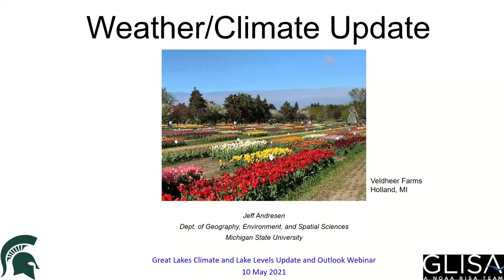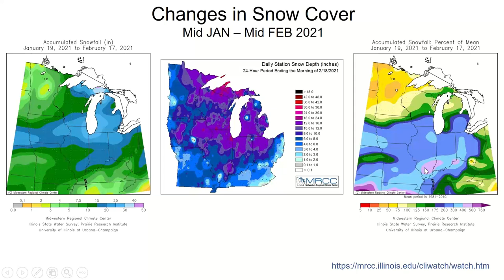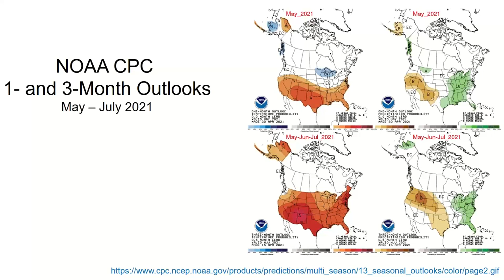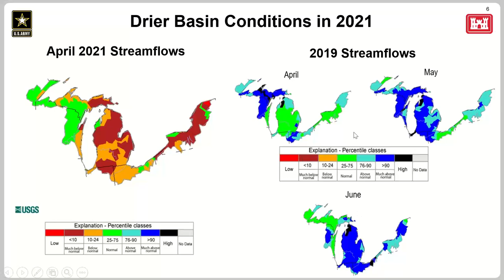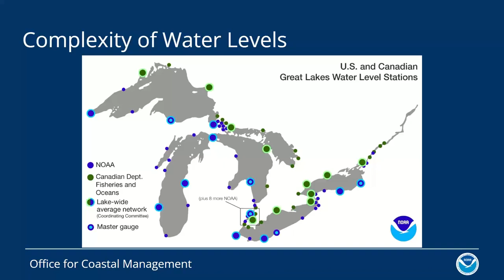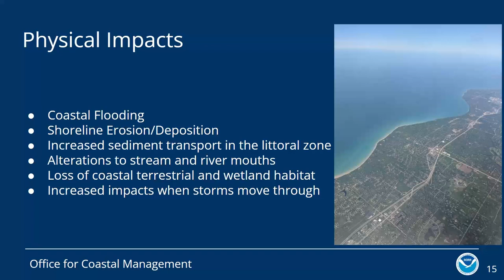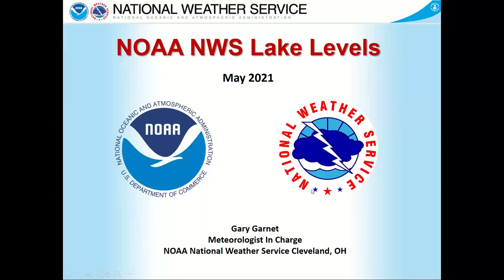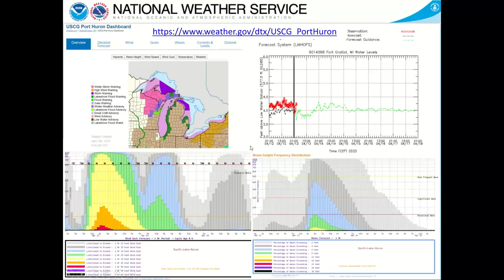Great Lakes Climate and Water Levels Update Webinar, May 10, 2021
NOAA in the Great Lakes provides an update to its popular Great Lakes Climate and Water Levels Outlook webinar.

The NOAA Great Lakes Regional Collaboration Team shares information on the following:

- The conditions that contributed to the high water levels
- The climate outlook from 2 weeks through the next season
- Some of the impacts from high lake levels
- The typical watches and warnings that may occur around the Lakes due to high levels
- An outlook for the lake levels themselves

Panelists include:

Doug Kluck - NOAA Central Regional Climate Services Director
Jeff Andreson - Michigan State Climatologist
John Allis - Army Corps of Engineers
Brandon Krumwiede - NOAA NOS office for Coastal Management.
Gary Garnet - NOAA National Weather Service